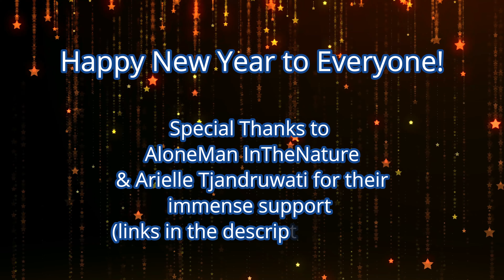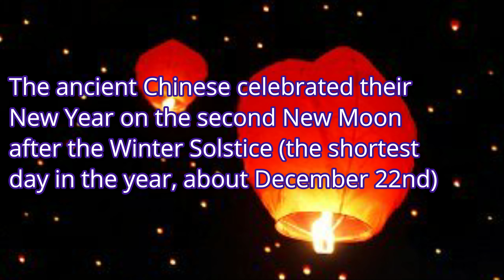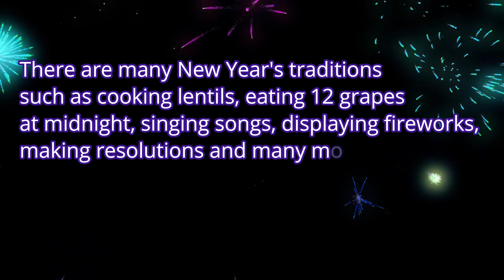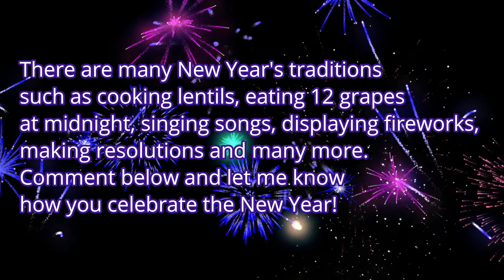The Origins of New's Day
Have you ever wondered why January 1st is New Year's Day. In this video I will take to on a short journey back in time to see how New Year's Day originated!
Happy New Year to Everyone, I wish you all great success in 2020!